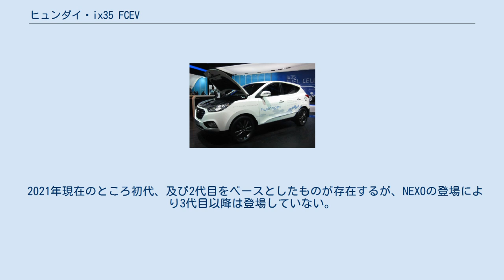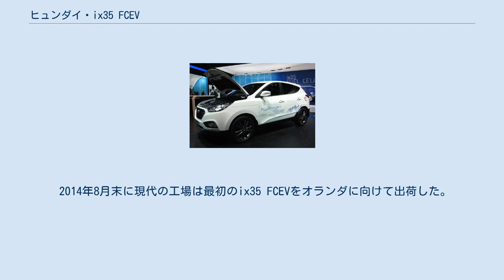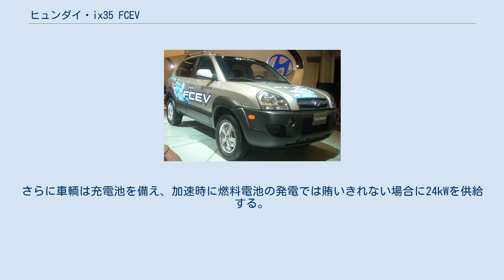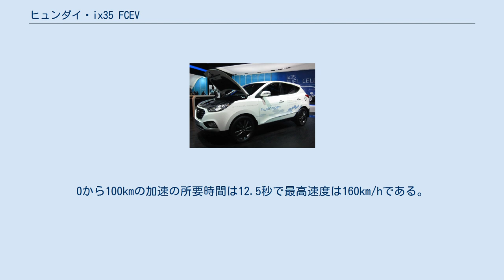ヒュンダイ・ix35 FCEV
ヒュンダイ・ツーソン 」 ヒュンダイ・ix35 FCEV ヒュンダイ ix35 FCEV ix35 FCEVもしくはツーソンFCEV(Tucson FCEV)とは、韓国・現代自動車のクロスオーバーSUV、ツーソン/ix35を基に開発された水素自動車である。
 2021年現在のところ初代、及び2代目をベースとしたものが存在するが、NEXOの登場により3代目以降は登場していない。
 Hyundai Tucson FCEV (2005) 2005年にロサンゼルスオートショーで発表された、初代ツーソン(日本名JM)をベースとしたFCEV開発車両である。
モーターはEnovaSystems(カリフォルニア州トーランス)の80kWタイプ、燃料電池はUTCパワー(コネチカット州サウスウィンザー)、バッテリーはヒュンダイとLG化学が共同開発した152Vタイプ、152リットルの水素タンクはDynetek Industries Ltd.(カナダ、アルバータ州、カルガリー)のものが使われていた。
 航続距離は300kmで、最高速度は150 km/h。
2008年の水素ロードツアーの一環として6900kmを走破した。
 2013年4月15日にオランダ国内で水素自動車として最初に発売されるix35の量産型が発表された。
この完全電気自動車は燃料電池を動力とする。
内燃機関を装備する通常の自動車とは異なり、二酸化炭素や窒素酸化物のような汚染物質を排出しない。
排出するのは水蒸気のみである。
 2014年8月末に現代の工場は最初のix35 FCEVをオランダに向けて出荷した。
ix35 FCEVは航続距離がNEDCサイクルで594kmで実際にはやや少ない可能性がある。
AlbrandswaardのA15に700気圧の水素を充填するための公共の水素充填ステーションが開設された。
アムステルダム、アーヘン、EindhovenとOude Tongeに水素ステーションを設置予定である。
 現代 ix35 FCEVは新しいグリル、バンパー、ライト、懸架装置、内装、7インチディスプレイのカーナビで区別される。
さらに電動機の出力は100kw(136hp)でありながら、従来の内燃機関とほぼ同じ大きさである。
電動機と燃料電池は両方100kWである。
さらに車輌は充電池を備え、加速時に燃料電池の発電では賄いきれない場合に24kWを供給する。
充電池の容量は0.95kWhである。
0から100kmの加速の所要時間は12.5秒で最高速度は160km/hである。
回転力は300Nmである。
手ごろな出力であるにも拘らず、車輌の重量(1830kg)により、加速は俊敏ではない。